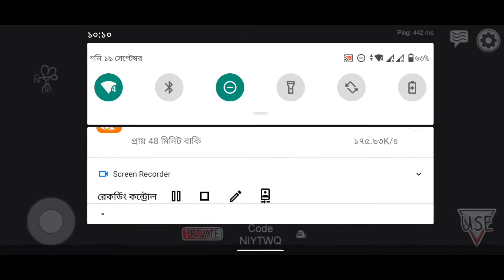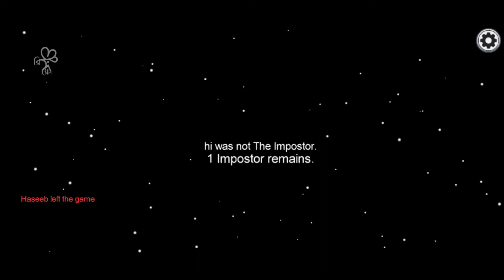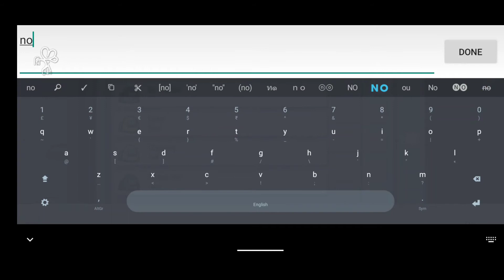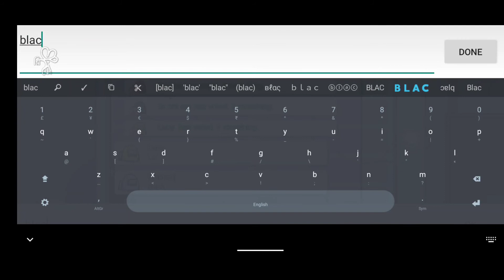One Day, One Game | P21 | Amungus Us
কথা ছিল রোজ একটি করে গেম ডাওনলোড করে খেলবো প্লে স্টোর থেকে। সেই ধারাবাহিকতায় আজ ডাওনলোড করেছিলাম,“Amungus Us”